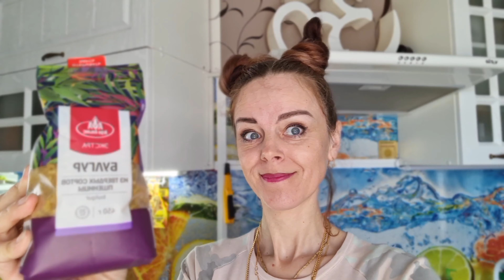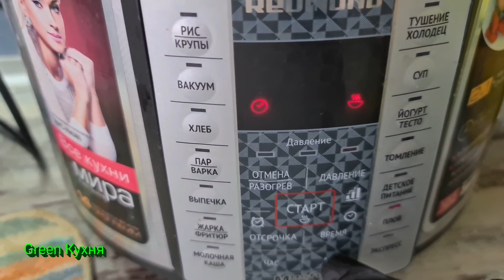Как приготовить булгур, очень вкусный рецепт!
Доброго времени дорогие мои!
Сегодня я покажу вам и расскажу, как готовится булгур. Если вы еще никогда не пробовали этy крyпy, то советую приготовить и попробовать, это вкусно и полезно! Так что же такое булгур?
Крупа из обработанной кипятком, высушенной и раздробленной пшеницы. Широко используется на Ближнем Востоке, Кавказе, Юге России, Балканах, севере Индии и в Пакистане, где он называется далия.
Цельный булгур (Başbaşı Bulgur) - цельное зерно, очищенное от оболочек. Булгур до этапа дробления. Используется для фаршировки овощей, в пловах и супах. Крупнозернистый или крупный булгур для плова (İri Pilavlık Bulgur) - менее крупный, чем разновидность Başbaşı Bulgur. Вот такое объяснение дает википедия.
Рецепт:
350г булгура
картофель 2шт
морковь 1шт крупная
брокколи 1 небольшая
укроп и шпинат небольшие пучки
специи: асафетида или молотый чеснок
масло для обжарки крупы и овощей, (я использую гхи)
вода до уровня покрытия плова